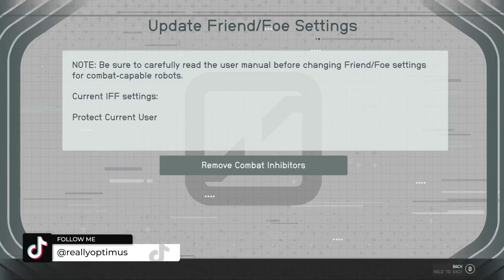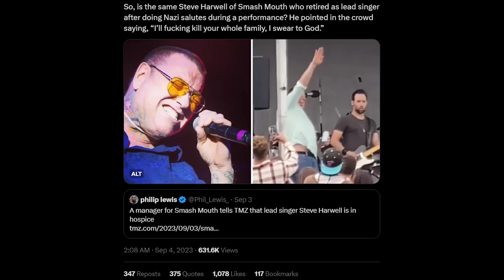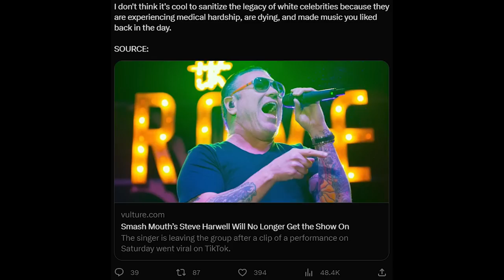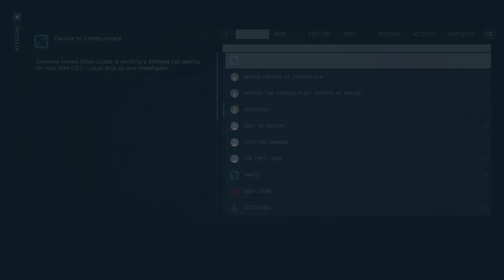Steve Harwell Doesn't Deserve This... (RIP)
Steve Harwell passed away this morning, and people on Twitter have already taken the opportunity to dunk on him for his past while the family mourns.